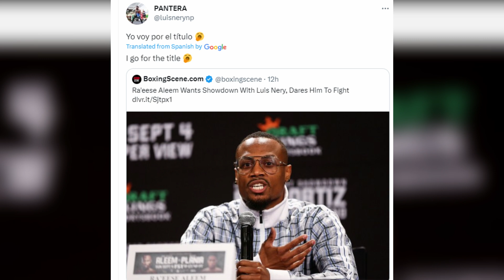CASIMERO Malabo ang Laban kay Aleem' si Nery ang Target | Sad News! Donaire vs Donaire!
john riel casimero vs raesee aleem |  nonito donaire jr vs nonito donaire sr
CASIMERO Mukhang Balak nanaman Takasan ni ALEEM | Sad News! Donaire vs Donaire!